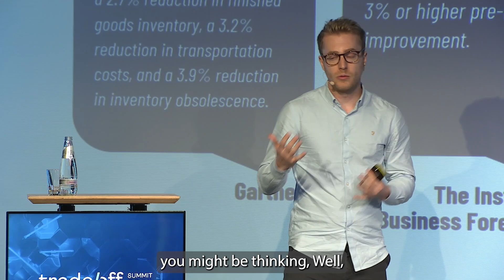50% of planners fail to add value to their forecasts